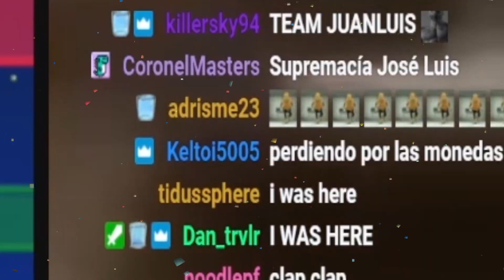¿puede el chat vencerme al Mario Party en otra partida?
hola makena te quiere venir a ver esto en derecto???